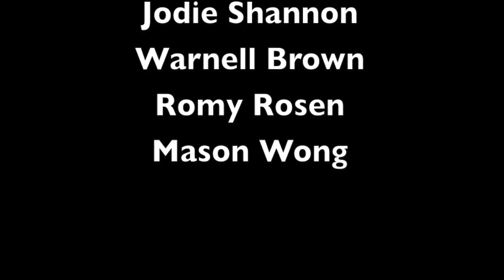April 27th West Sylvan